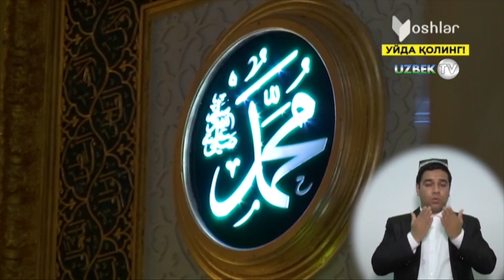Шайх Муҳаммад Содиқ Муҳаммад Юсуф ҳазратлари мусулмон умматининг китобга бўлган муҳаббати ҳақида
"Хуш келипсан, Моҳи Рамазон" диний-маърифий кўрсатув
"Ёшлар" телеканали
Рамазон ойи рўзасини тутмоқни бизларга фарз қилган Оллоҳ Таолага ҳамду санолар бўлсин.Рамазон кечаларини бедор ибодатда ўтқазмоқликни бизга суннат қилган Расули Акрам Муҳаммад Мустафога саловот ва саломлар бўлсин . Рамазон ойи ибодат ойи. Кундузларини рўза тутиб ўтқазиш, кечалари асосан хатми Қуръонларда бўлиш ва бошқа ибодатларни қилиш билан биргаликда илмий , маърифий даражамизни ошириш учун ҳам ниҳоятда қулай бир фурсатдир. Алҳамдулиллоҳ, халқимизнинг ислом дини бўйича бўлган маърифати , савияси йил сайин, ой сайин ўсиб боряпти. Ана ўша маърифий ҳаракатларда бугунгига ўхшаган илмий суҳбатларнинг алоҳида ўз ҳиссаси бўлмоқда. Аллоҳ Таоло бундай суҳбатларимизни янада зиёда бўлиши, серунум бўлиши халқимизнинг маърифий савиясини юксалишида сабабчи бўлишини насиб этсин.Бугун бошлайдиган янги мавзуимиз  мусулмон умматининг китобга бўлган муҳаббати ҳақида